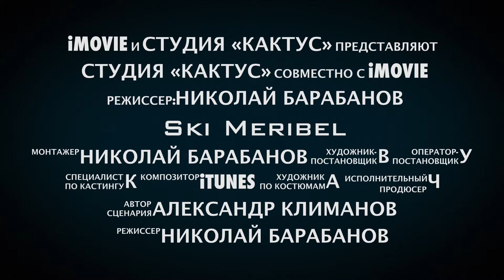Ski Meribel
JETSET, ALEX, NICK, SKI, France ski